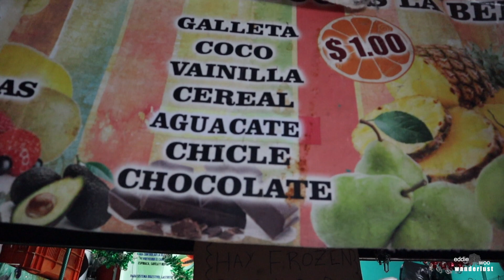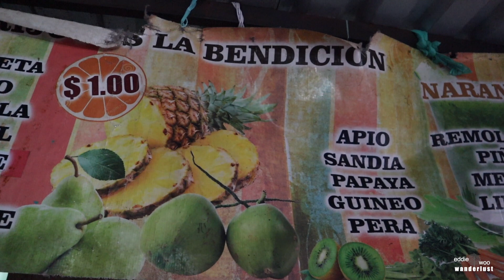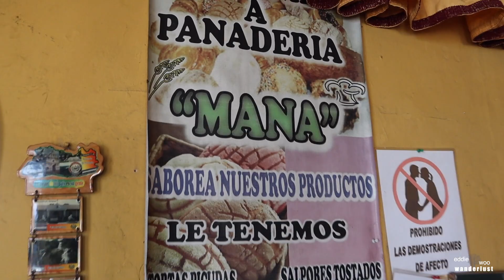🇸🇻 What can $15 dollars get me in Santa Ana, El Salvador? EP 14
El Salvador A New Beginning The Series
Episode 14:

In this episode, I enjoy a delicious breakfast at my hotel, Velvet hotel and then I hit the markets in Santa Ana to see what $15 dollars can get me.

About this series:
Hello everyone! Welcome to El Salvador, a new beginning. It's a new beginning for both the country and myself. A new beginning for El Salvador with the country going through a lot of changes for the better. And a new beginning for me as well, as I grow and develop as an individual. Also, a new beginning for this YouTube channel as I strive to bring you better quality content and consistent uploads.

Get ready for the ride of your life! El Salvador, here we come!

Are you ready! Let's explore El Salvador! 🇸🇻